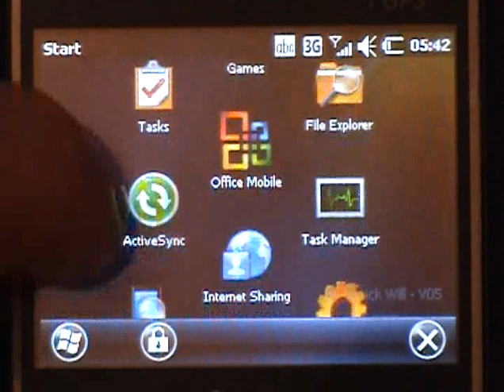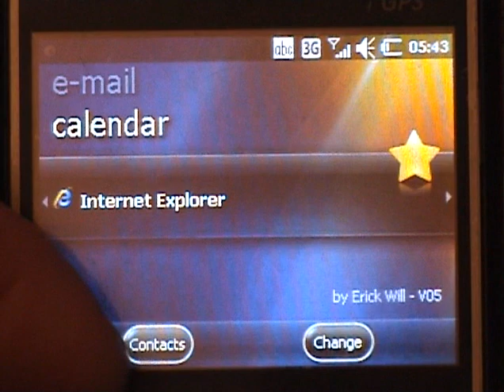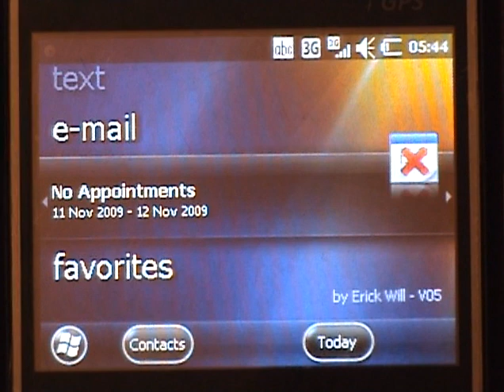Windows Mobile 6.5 on Pharos Traveler 127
Pharos Traveler 127 running Windows Mobile 6.5 thanks to Erick Will.
This rom is very stable and is much easier to use than the Windows Mobile 6.1
Erick has worked  and continues to work very hard to bring wm6.5 to all Traveler users including the Traveler 117, 127 and 137.